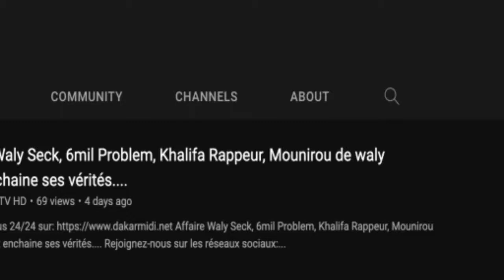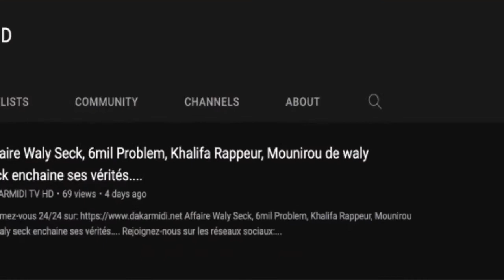Génération républicaine Tacle Sévèrement Ousmane Sonko interpelle le procureur "Nako wo mou léral.."